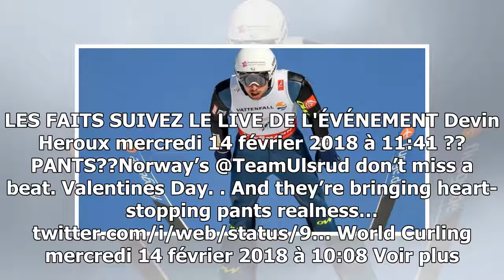Jo 2018 : revivez le combiné nordique, avec braud et lamy-chappuis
LES FAITS SUIVEZ LE LIVE DE L'ÉVÉNEMENT Devin Heroux mercredi 14 février 2018 à 11:41 ??PANTS??Norway’s @TeamUlsrud don’t miss a beat. Valentines Day. And they’re bringing heart-st...